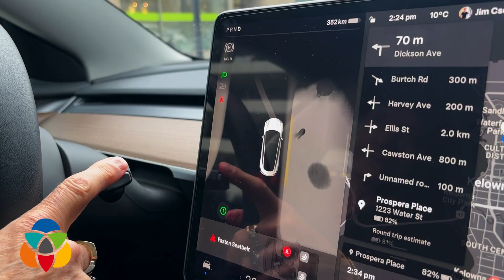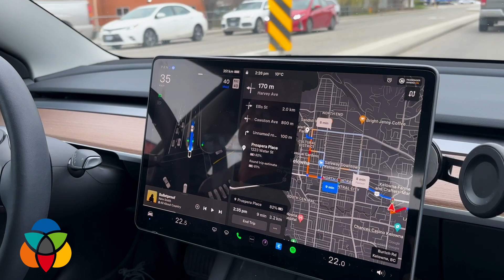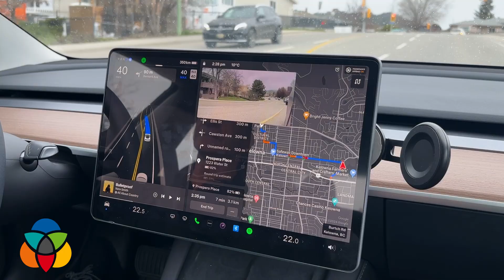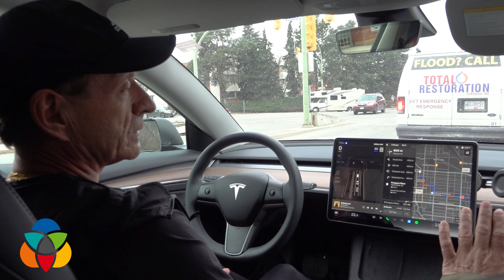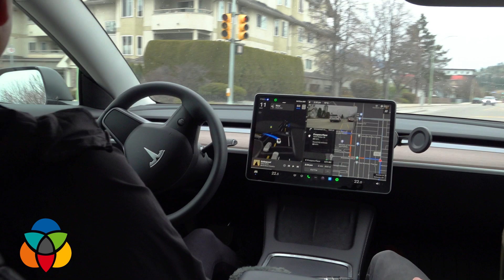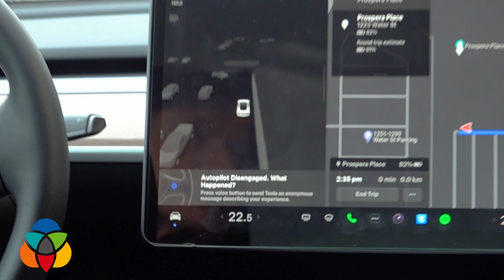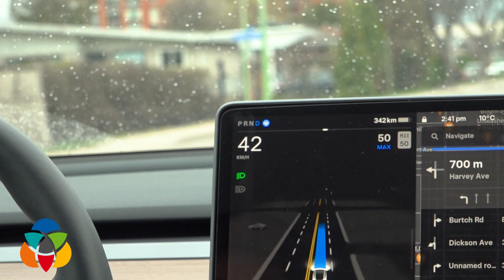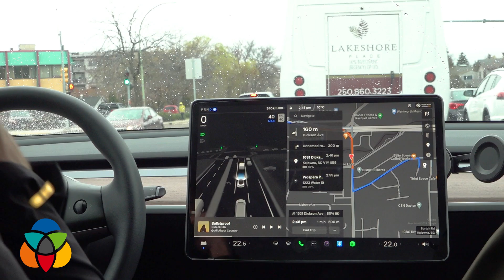That Tesla in front of you may be driving itself right now